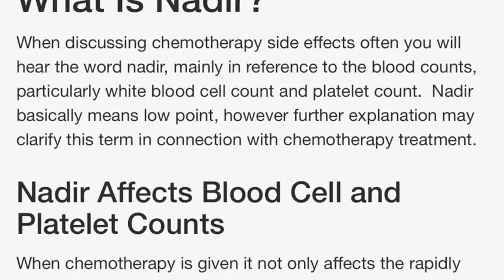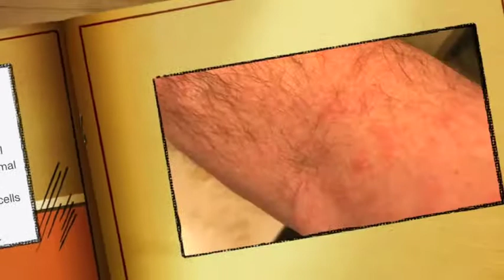Boundless Love ( a cover from the new John Prine album, " Tree of Forgiveness". )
It's taken some time for me to get a strong enough voice to sing, but here is something I've needed to do.  I was diagnosed with Non Hodgkin's Lymphoma on November 3, 2017 at the age of 57.  Perfectly healthy.  I discovered it from some elevated areas on my cheeks that I found while trimming my beard.  It was cutting closer in one area then the others.   A biopsy confirmed my ENTs suspicions.  I started chemo therapy 2 days in a row, every 28 days for 6 months on November 26th of that year.  It was the day after Thanksgiving, deliberate timing by my oncologist, stating it might be the last time I could truly taste my food for some time.  At the end of my IV treatment, I was started on subcutaneous treatments every 3 months for 2 more years.  I finished in June of 2020, and as of this date ( June 2021) I am still in remission.  I'm adding this text almost 2 years after posting this song, mostly because I didn't add the 'story' when I put it up...I just wanted to do a song...this song...to celebrate getting my voice back.  It was a then new release from John Prine at the time, who himself was a two time cancer survivor...only to succumb to the Covid Virus a year later.   If you are newly diagnoised with NHL and would like to reach out, I'd be glad to answer anything I can.  I am an RN by training, and have been in practice for almost 30 years.